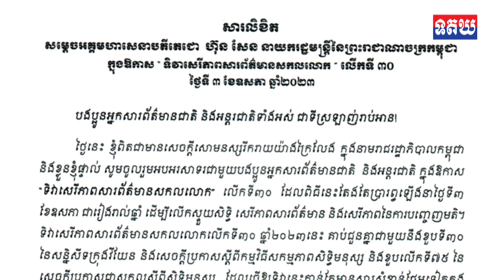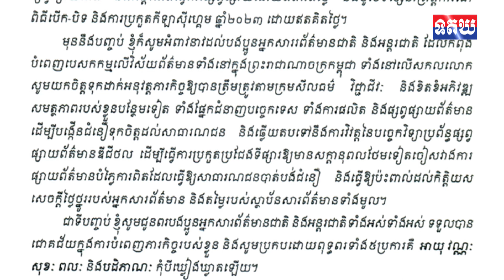សារលិខិត សម្ដេចអគ្គមហាសេនាបតីតេជោ ហ៊ុន សែន នាយករដ្ឋមន្ត្រីនៃព្រះរាជាណាចក្រកម្ពុជា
សារលិខិត សម្ដេចអគ្គមហាសេនាបតីតេជោ ហ៊ុន សែន នាយករដ្ឋមន្ត្រីនៃព្រះរាជាណាចក្រកម្ពុជា ក្នុងឱកាស "ទិវាសេរីភាពសារព័ត៌មានសកលលោក " លើ់កទី៣០ ថ្ងៃទី៣ ខែឧសភា ឆ្នាំ២០២៣